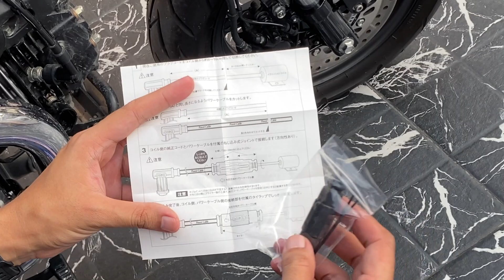DAX 125 กับ สายหัวเทียน NGK Power Cable และหัวเทียน NGK Moto DX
คลิปนี้จะเป็นการติดตั้งสายหัวเทียน NGK Power Cable และหัวเทียน NGK Moto DX
ให้กับ Honda Dax 125 มาดูวิธีติดตั้งกันว่าต้องทำอย่างไร